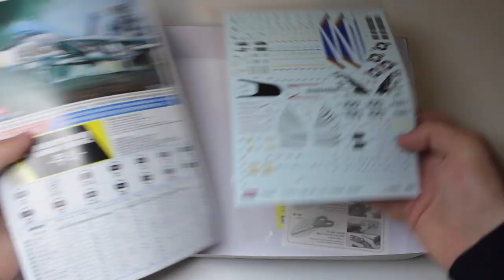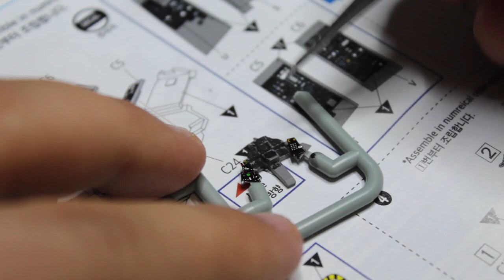Academy 1/72 VF-143 "Pukin dogs" F-14A Tomcat speed build.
Products used:

Glues:
Loctite super glue
Tamiya extra thin cement
Tamiya standard cement

Panel liners:
Tamiya black panel liner
Tamiya brown panel liner
AK panel liner for grey and blue camo

Paints:
Revell 04 white
Revell 6 matt black
Revell 302 black
Revell grey 43
Revell 52 blue
Revell 34 red
Revell grey 371
Revell yellow 310
Revell matt grey 77
Revell silver 66
Revell steel 91
Revell clear red 731
Revell clear blue 752
Revell 1 gloss varnish
Revell 2 matt varnish
Humbroll 148 radom tan
Vallejo 950 black
Vallejo 905 blue grey
Vallejo 922 uniform green
Vallejo 988 khaki
Vallejo air 121 light gull grey

Misc:
Derwent water soluable graphite pencil
Tamiya polishing compound
Revell color mix thinner
Micro set
Micro sol
Vallejo acrylic putty